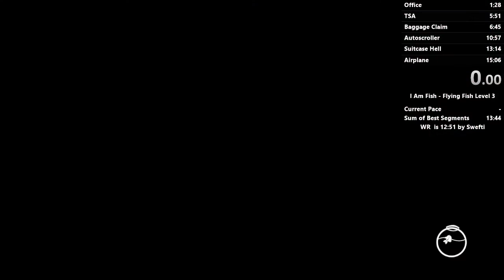I Am Fish - Flying Fish Level 3 Any% Speedrun in 14:30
Slow but still faster than my last attempt. Tragedy at 13:02 and 13:58. Bossa please fix.

0:00 Prep
1:28 Office
2:56 TSA
7:58 Baggage Claim
8:30 Autoscroller
11:28 Suitcase Hell
14:13 Airplane